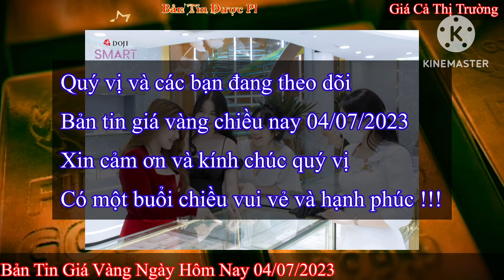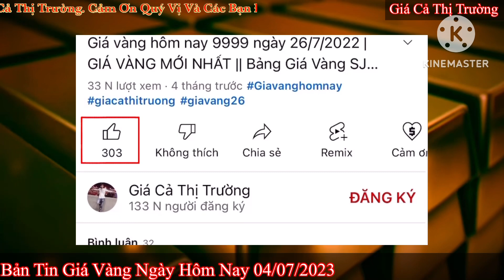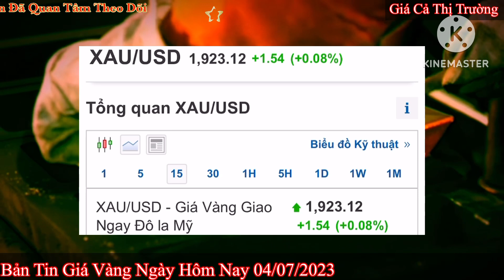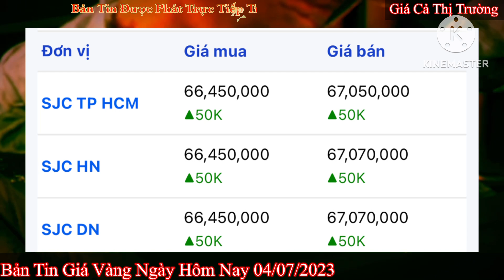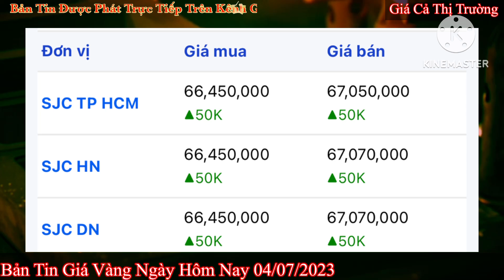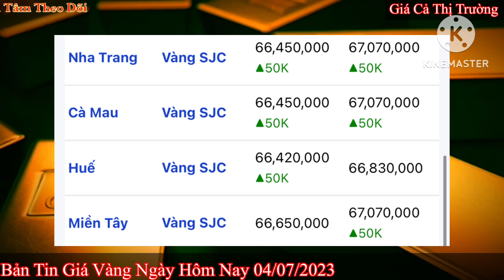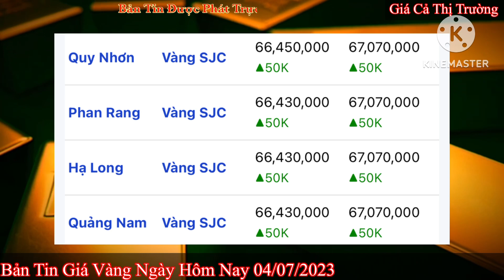Giá vàng hôm nay 9999 ngày 4/7/2023 | GIÁ VÀNG MỚI NHẤT || Xem bảng giá vàng SJC 9999 24K 18K 10K